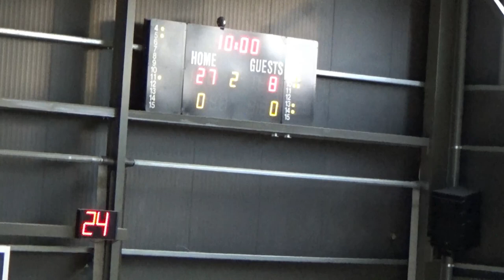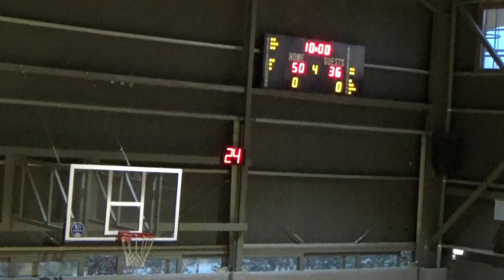Basketaki Salonica Summer Development League - Atlanta Socks Vs Πανικός Bc (15/6/2023)